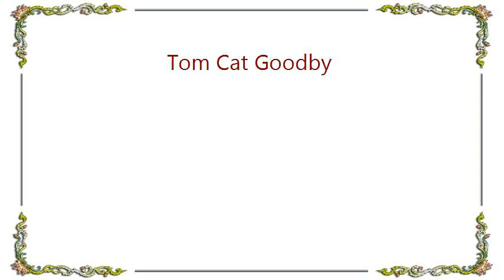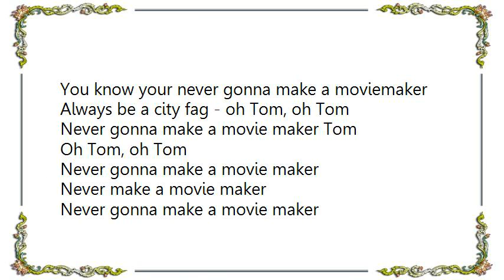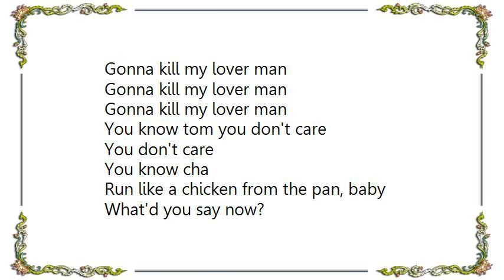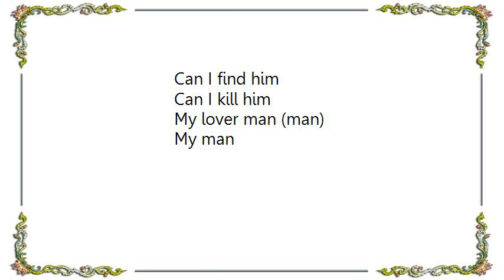Laura Nyro - Tom Cat Goodby Lyrics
[Lyrics Laura Nyro - Tom Cat Goodby]
Rosie pearl is a big blonde girl
And she sails around like a steamboat!
Dates her Tom in her arms
They shine
For Tom

Here the Tom cat
Where have you been too
Say, where have you been too
I'm so lonely
Been crying, waiting up for you

Ya that hear me

I got your name tom
I got your children
What about the children
Tom cat Tom cat
You old rag, you old rag

Johnny cheated Frankie killed him
Johnny cheated so Frankie killed him
Johnny killed him
I don't blame her I would have done it too

Yaa that heaven

You nearly promised
You kissed and swing low
Foot screaming out the window

You know your never gonna make a moviemaker, Tom
You know your never gonna make a moviemaker
Always be a city fag - oh Tom, oh Tom
Never gonna make a movie maker Tom
Oh Tom, oh Tom
Never gonna make a movie maker
Never make a movie maker
Always be a city fag
Tom

No tom I can't go on Tom
I can't get past
Shady past shady pearl
Sheny past

Rasheen on
Rashheeen on

I quit lovin' you
Lovin' you
Baby, I'm going to the cunt-tree
Gonna buy my land
I'm going to the country
To kill my lover man
Gonna kill my lover
Gonna kill my lover man

You know tom you don't care

You know cha

Run like a chicken from the pan, baby
What'd you say now?

Here that Tom cat
He walks like a Tom cat
He runs like a Tom cat
Goes fishing like a Tom cat
He treats like a Tom cat

He lies

Can I kill him
My lover man (man)
My man